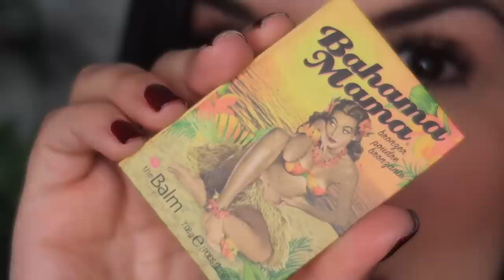GRWM + REVIEW novità Makeup #2 (flop) || Federica Effe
PRODOTTI UTILIZZATI:
TOO FACED Hangover Primer viso
NABLA Close Up futuristic foundation L20 (+ pennello)
TOO FACED Born this way multi use sculpting foundation in Vanilla
NABLA Close Up smoothing pressed powder in Light
THE BALM Bahama mama terra
NARS blush in Amour
MAC Brow gel in Bold Brunette
ESTEE LAUDER Pure colore Envy Lash Multi effects
DIEGO DALLA PALMA Il Rossetto nr.46
CHARLOTTE TILBURY Lip cheat in Pillow Talk

COSA INDOSSO
Camicia : HM
Orecchini : GALLERIA ARMADORO
Labbra : (vedi sopra)
Unghie : smalto semipermanente (MESAUDA)

N.B.